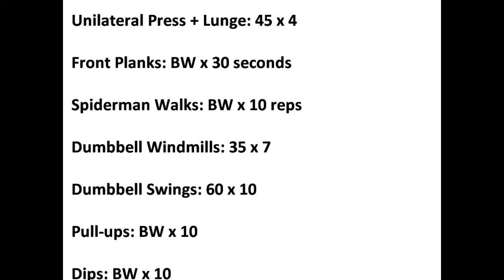M28 W5 Conditioning Training.wmv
Conditioning Drill:

Unilateral Press with Reverse Lunge
Front Planks
Spiderman Walks
Dumbbell Windmills
Dumbbell Swings
Pull-ups
Dips